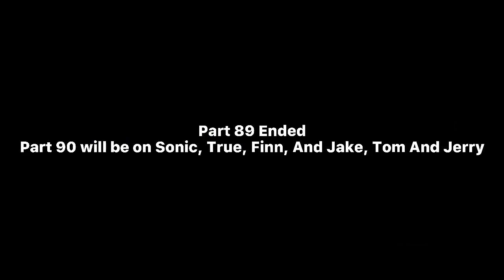Playhouse Disney Gets Grounded Part 89